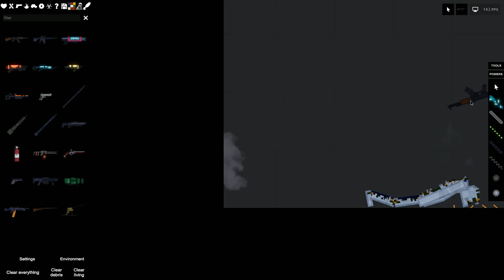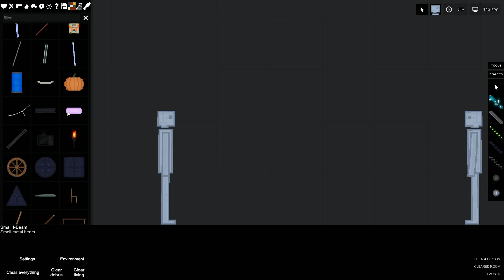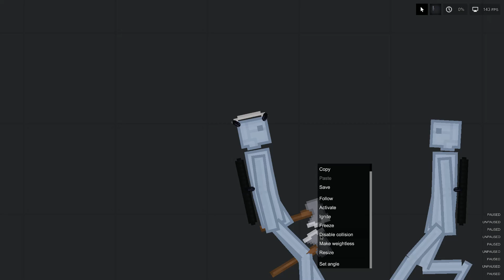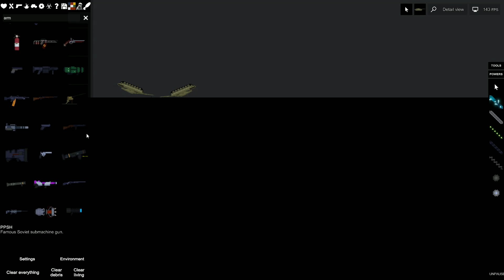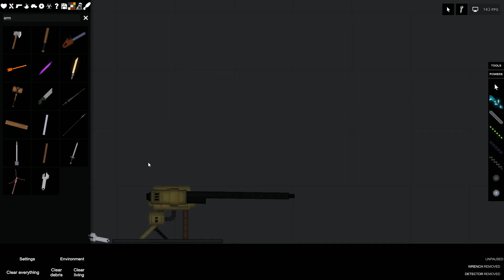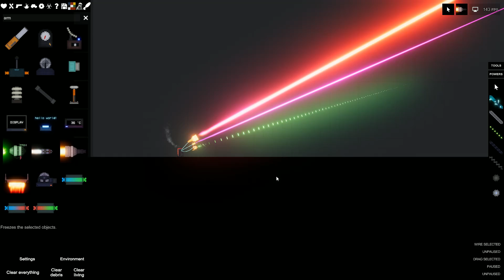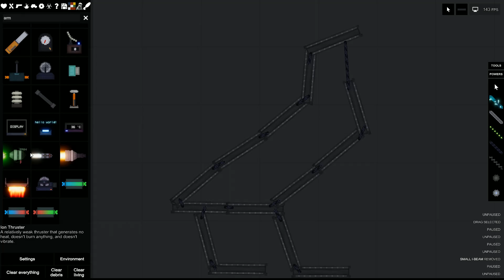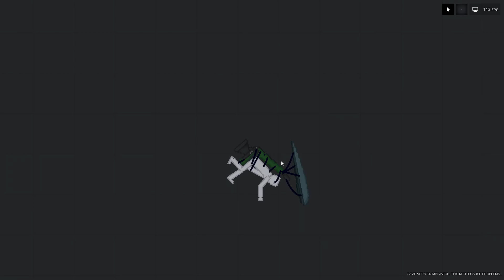people playground build create destroy